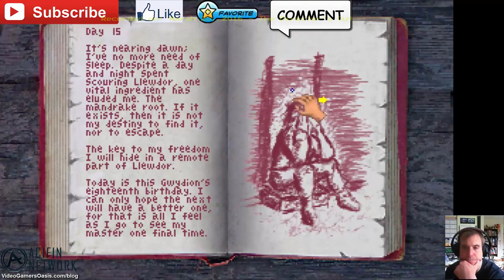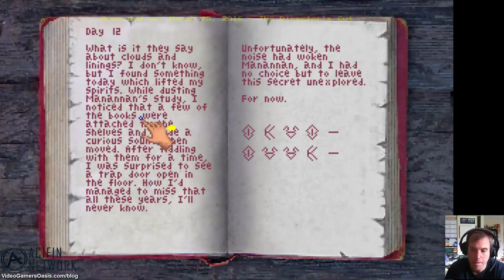King's Quest III Redux - Secret Trapdoor Discovered - The Director's Cut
Gwydion enters Manannan's Study, and discovers a secret Trap Door!